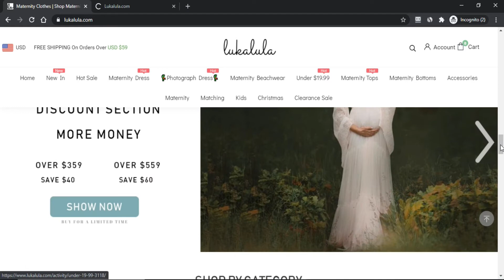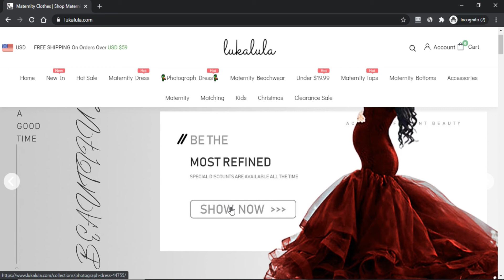SCAM ALERT ! Lukalula Reviews ! Lukalula.Com Know if is it SCAM or LEGIT ?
Lukalula is an online webstore addressing many of the sorts outlined beneath Girls of any age’s outfits. It features Maternity photoshoot Gowns, floral attire, day-to-day apparel, mini apparel, prolonged sleeve attire, lace and tulle attire, and lots of other options.

The web site also will give you the choice to pick from shots to recuperate clarity of exactly the same.
They've got also described segments, such as the underneath $19.ninety nine shop, maternity tops, and all kinds of other tabs. As a result, we could express which the Site is properly organized.
 But Each one of those elements by no means justify the authenticity of the exact same.